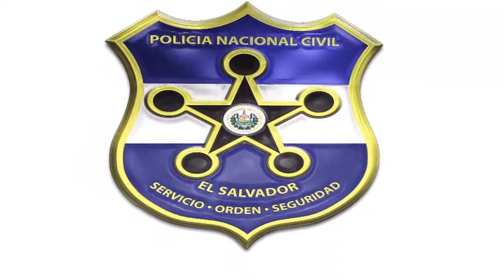Control vehicular en Blv. Constitución en el "Refuerzo a la seguridad en SanSalvador."